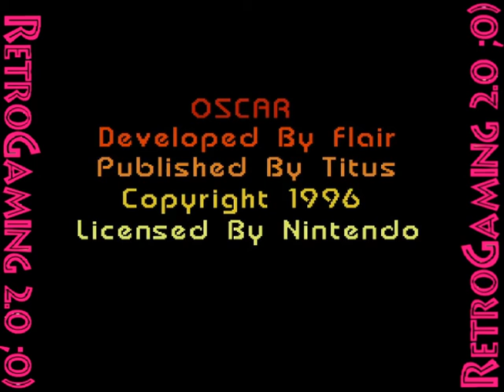Oscar (Super Nintendo).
Oscar
RétroGaming 2.0 ;0) vous présente "Oscar" ce dernier est un jeu de plate-forme avec sa mascotte et mettant en vedette le chat éponyme rapscallion, Oscar, qui envahit les décors de diverses productions de style hollywoodien pour remporter des Oscars (c'est-à-dire des Oscars) de divers endroits à travers les niveaux ouverts. Le jeu propose sept paramètres pour ses films : Animé, Préhistorique, Western, Crime Noir, Game Show, Science-Fiction et Horreur.

Le jeu est sorti à l'origine en Europe pour le Commodore Amiga en 1993. Il a été publié simultanément pour l'Amiga CD-32, la version mise à jour de l'Amiga qui utilisait des supports optiques. Il a ensuite été publié sur PC MS-DOS l'année suivante et sur le SNES en 1996 en Europe et en Amérique du Nord. La série des Oscars serait plus tard redémarrée via DSiWare, à commencer par l'Oscar de 2009 à Toyland. Le deuxième jeu, Oscar in Movieland, était un remake de ce créateur de la série.

Nom : Oscar
première version : S1993
Plateforme (s) : Amiga / Super Nintendo Entertainment System / Amiga CD32 / pc
Développeur (s) : Flair Software Ltd.
Éditeur (s) : Titus Interactive, S.A./Flair Software Ltd.
Genre (s) : Plateforme / Action
Thème (s) : Horreur / SciFi / Crime / Western / Préhistorique / Game Show
Franchise(s) : Oscar